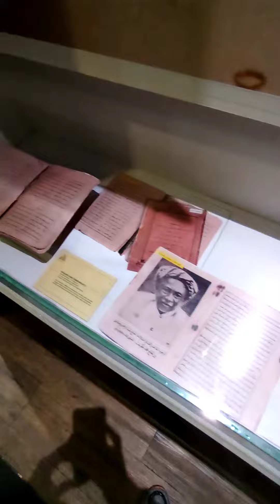Usai Diresmikan Jokowi, Bangunan Penghormatan Kyai Ini Pernah Mangkrak 3 Tahun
Museum Islam Indonesia KH Hasyim Asy'ari dibangun sebagai penghormatan pendiri NU. Sayangnya pernah mangkrak 3 tahun.